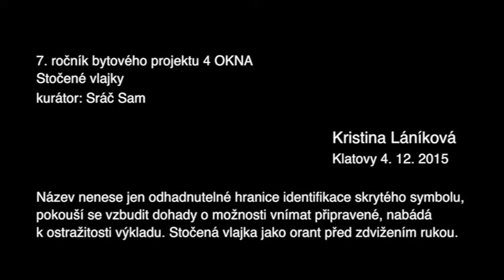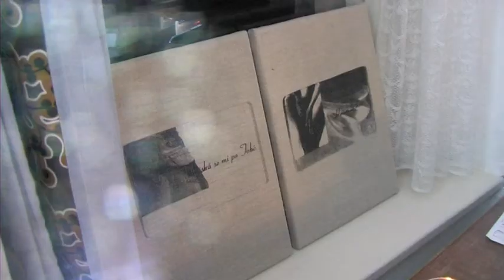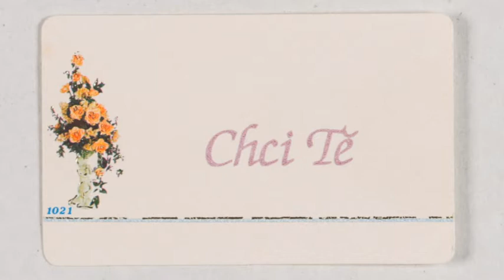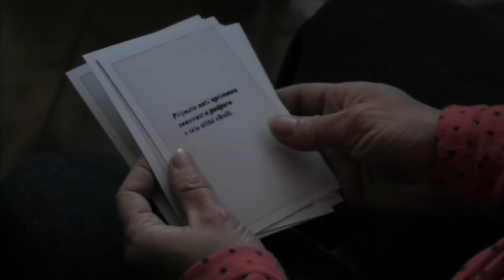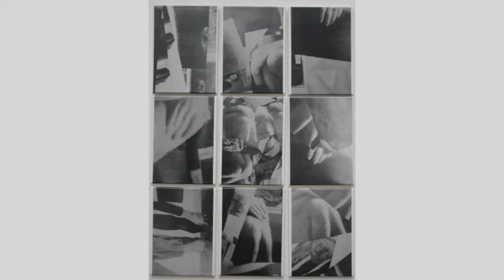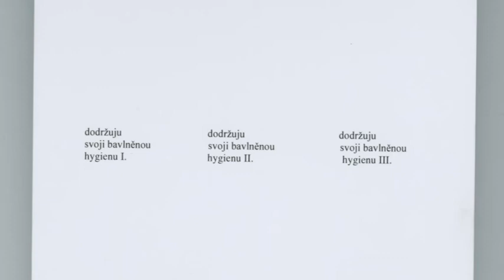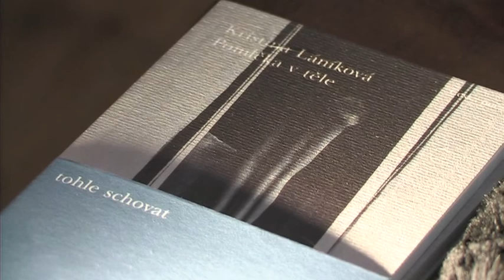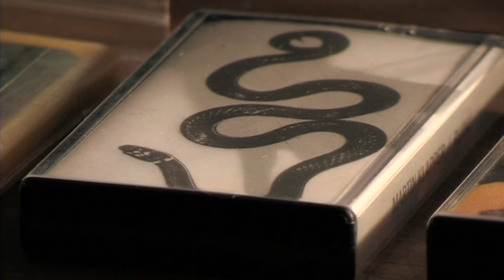4 okna / Stočené vlajky - Kristina Láníková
Sedmý ročník bytového projektu galerie sam83,
v prostoru 4 OKNA, Komenského 4/4, Klatovy

Název nenese jen odhadnutelné hranice identifikace
skrytého symbolu, pokouší se vzbudit dohady
o možnosti vnímat připravené, nabádá k ostražitosti
výkladu. Stočená vlajka jako orant před zvižením rukou.